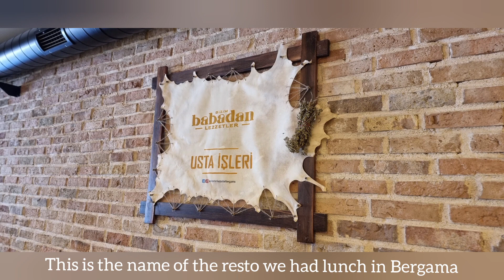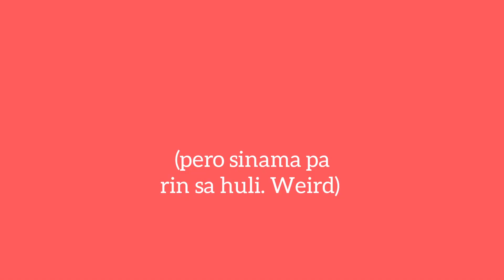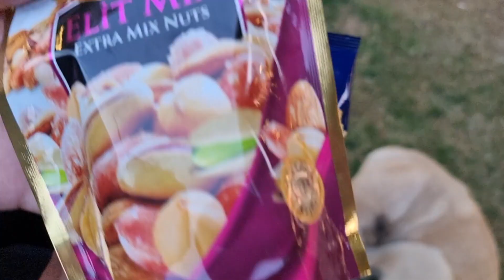Day 2 in Turkey Travel tour: Rich in history (Troy, Canakkale; Pergamon/Bergama)- Pinoy adventures.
Turkiye is full of historical richness. We transferred to Pergamon and visited the Temples of Trajan, the Acropolis, and many more. Also enjoyed the sumptuous Turkish cuisines!